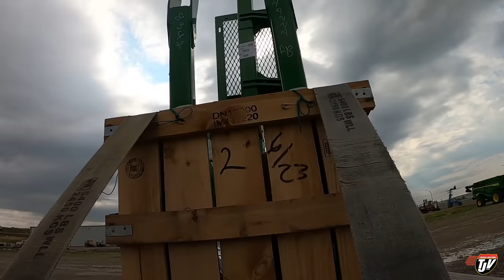STORM CLOUDS | My Trucking Life | Vlog #2841